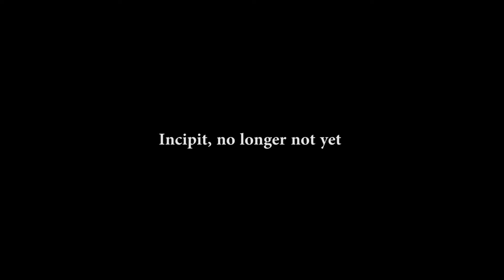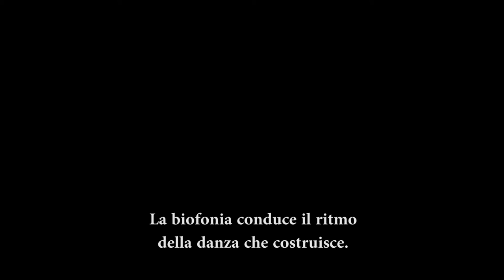Bologna in Lettere 10th Ilaria Boffa Incipit on repeat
International Multidisciplinary Festival
Ilaria Boffa
Incipit on repeat
Musiche originali Marco Lucchi